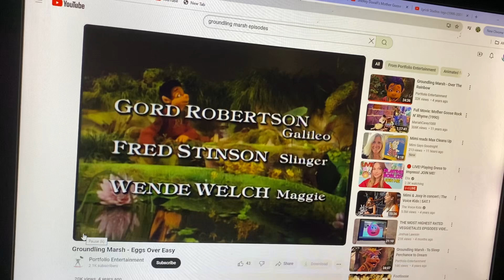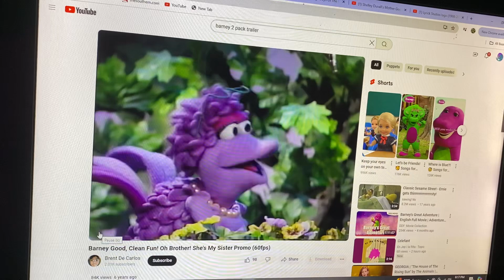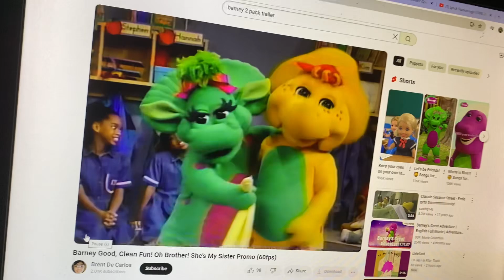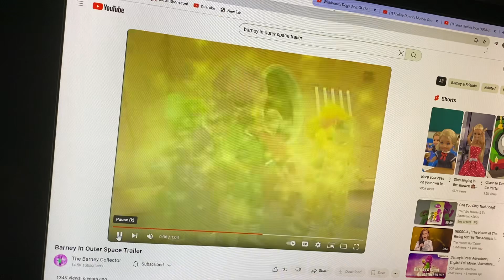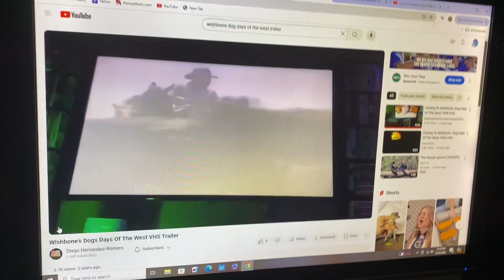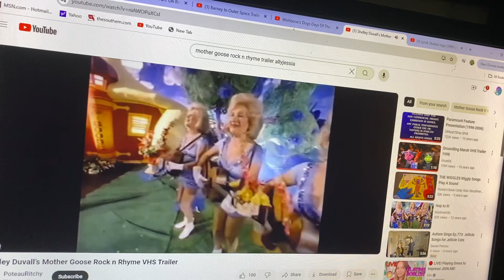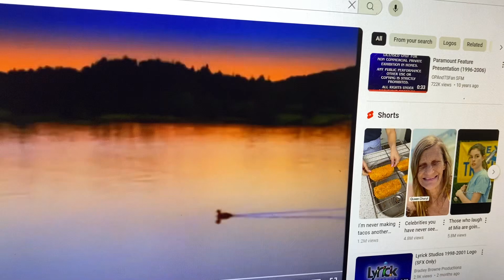Closing To Groundling Marsh: Eggs Over Easy 1998 VHS